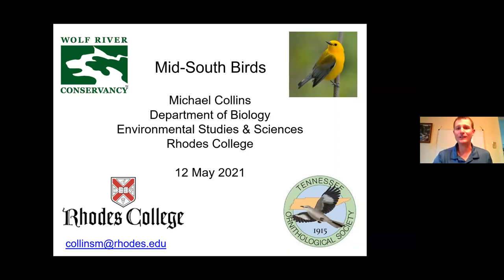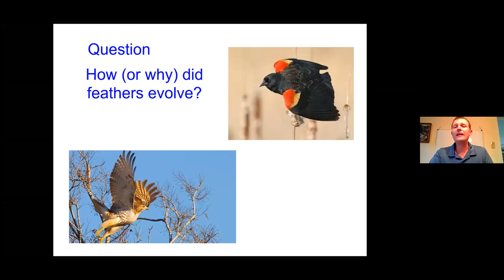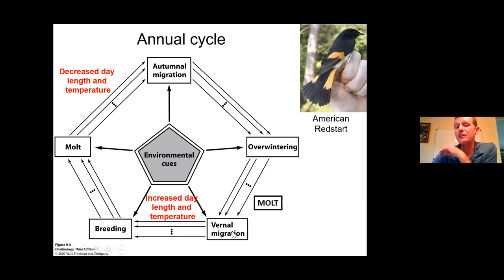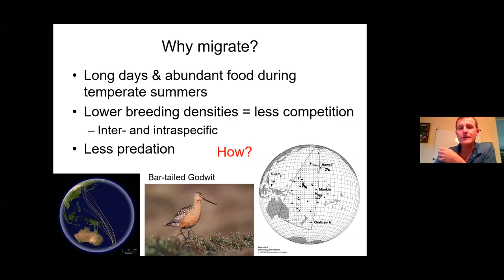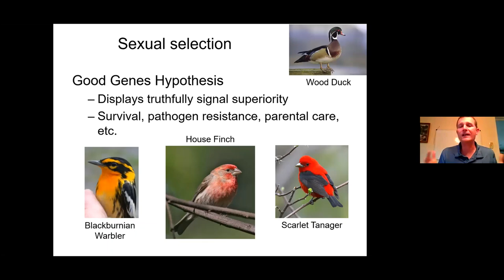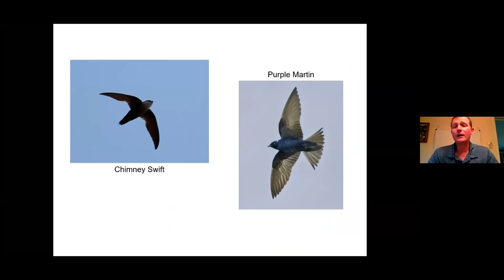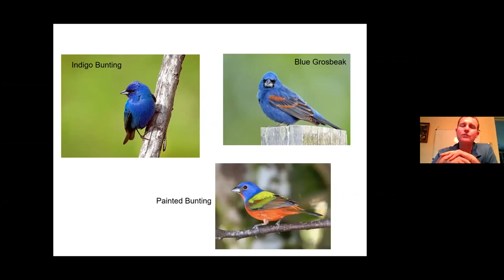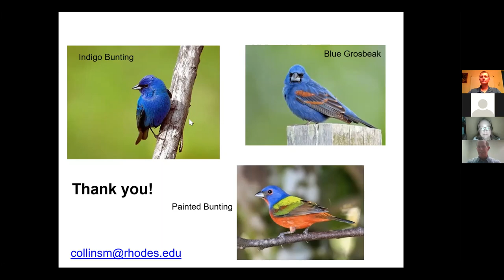"Mid-South Birds" with Dr. Michael Collins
Dr. Michael Collins introduces our audience to the birds of Tennessee, with a focus on the birds that can be seen in backyards or along the Wolf River.  He covers some aspects of the natural history of birds, such as breeding behavior and migration, and concludes with a discussion of the major threats to birds (and other wildlife) and how citizens can help to mitigate these threats.

Dr. Collins is an Associate Professor of Biology at Rhodes College, where he teaches ecology, ornithology, wildlife biology, and statistics.  He has a long list of publications, but his most recent is on haemosporidian parasites in birds.  Dr. Collins has been at Rhodes since 2010.  He holds a Ph.D. from the University of Tennessee, an M.S. from Florida State University, and a B.S. from the University of Arizona.